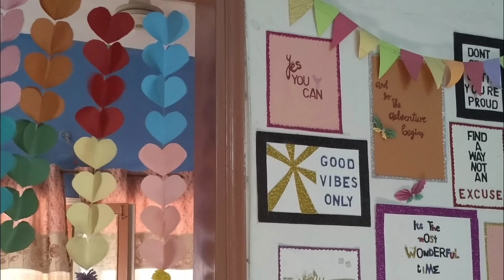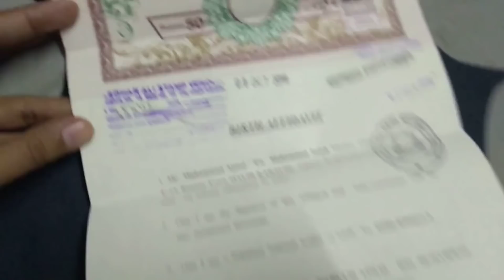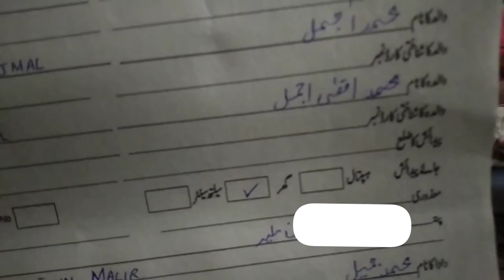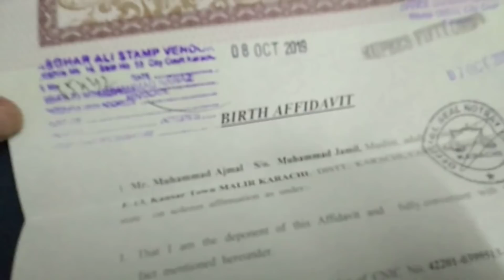My Home Birth Delivery Full Story